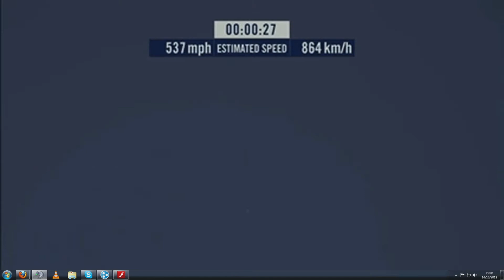Pure Holy S**T Moment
heres the redbull stratos footage from earlier today all i can say is feck that